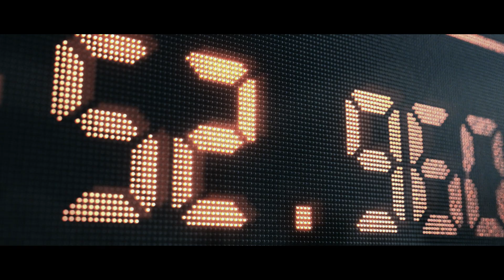Social Launch Film